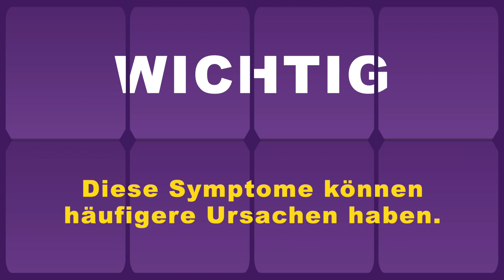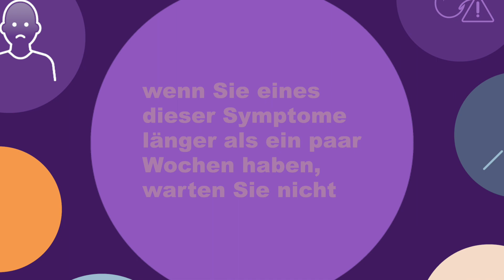WPCD 2022 - It's About Time - German Language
To learn more about World Pancreatic Cancer Day and how you can help raise awareness on 17 November, visit our